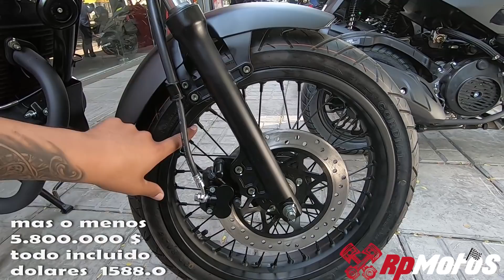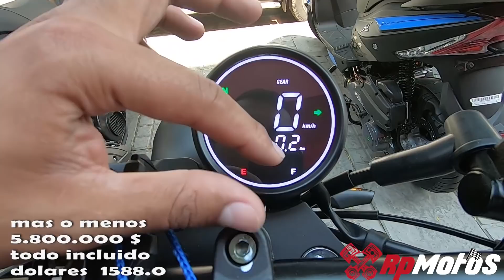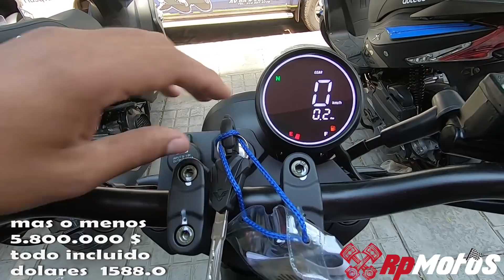NUEVA MOTOCICLETA BOMBER 150cc ¿Una NKD? modelo 2021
Instagram RpMotos

Nueva moto de la marca victory de auteco, de 150 cc BOMBER"
la motocicleta tiene un valor de 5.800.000 pesos mas o menos.

Espero que les guste el video y sus comentarios las mejores energias !!